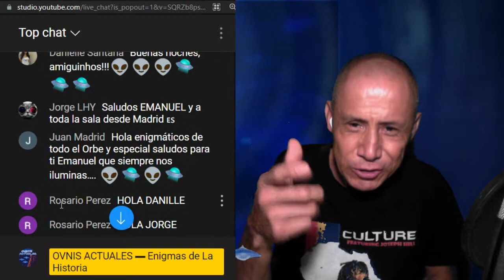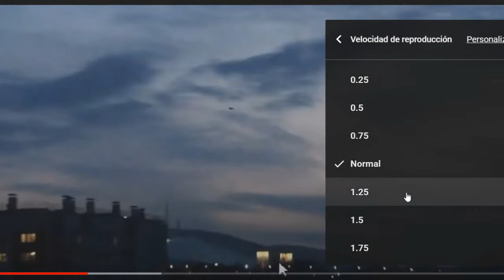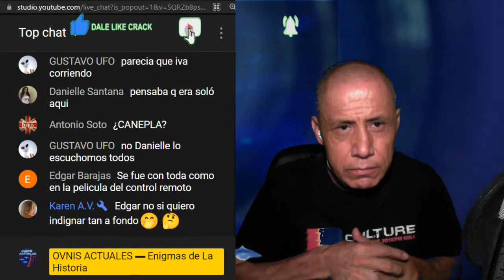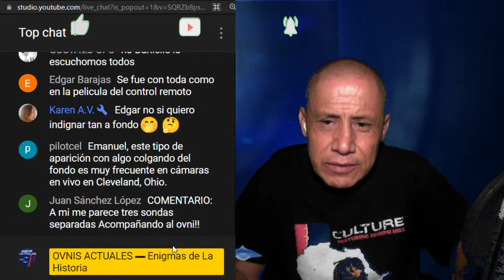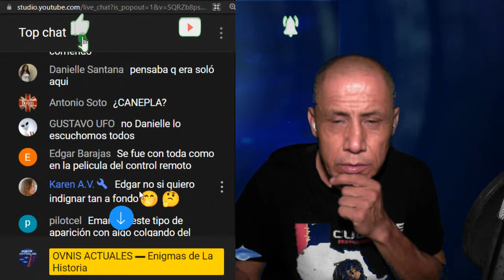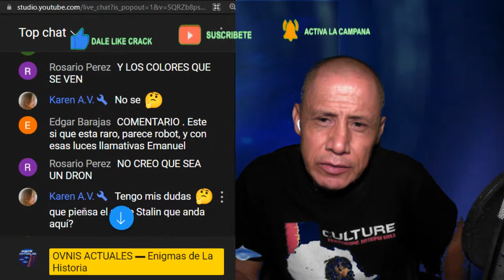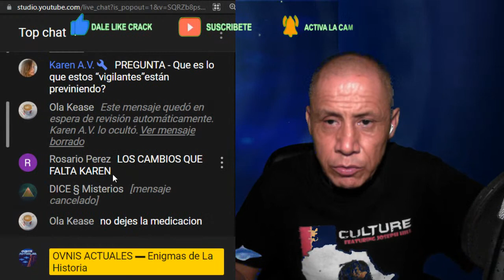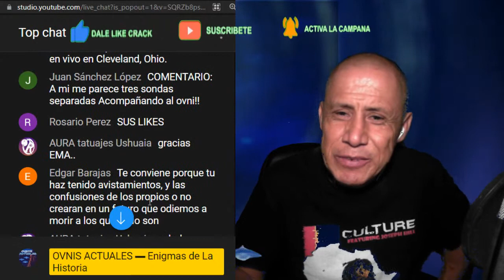HAY OVNIS QUE PATRULLAN EL PLANETA? GRABAN ARTEFACTO EN CONNECTICUT EUA Y ESPAÑA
OVNIS EN FLOTA PLASMÁTICOS

IMPORTANTE ACLARACION
No hacemos responsables de las opiniones expresadas por los invitados colaboradores y comentaristas del canal, las cuales representan puntos de vista personales y no tienen porque coincidir con las opiniones. y propias
GRUPO PARA EL DEBATE
ENIGMAS DE LA HISTORIA